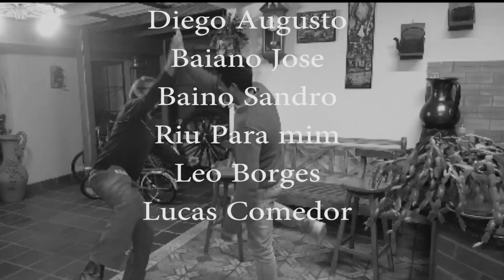Não há Vagas - 37º PROGRAMA PAPO DE BAIANO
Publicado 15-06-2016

So zueras